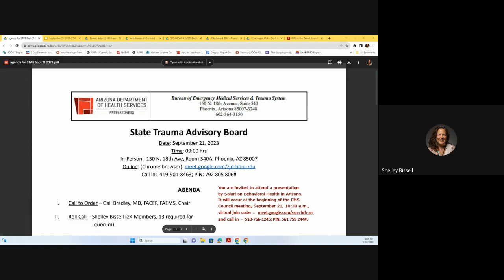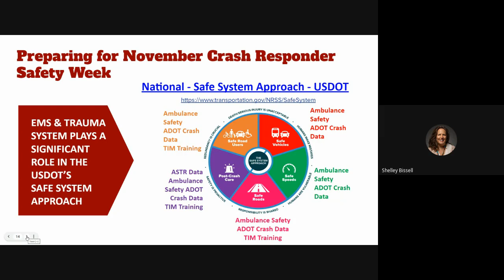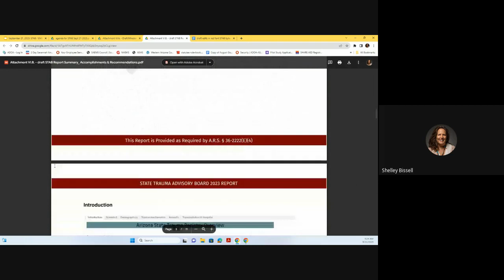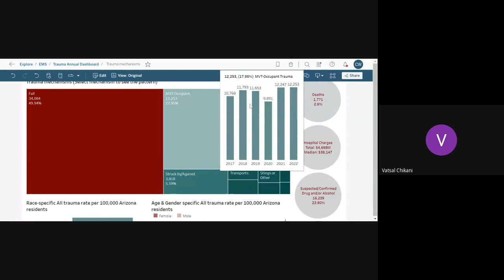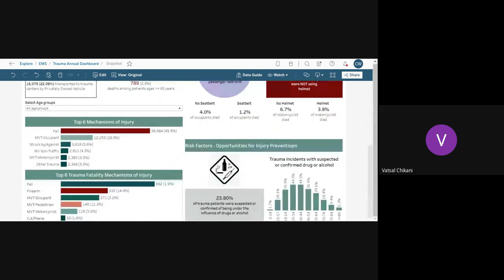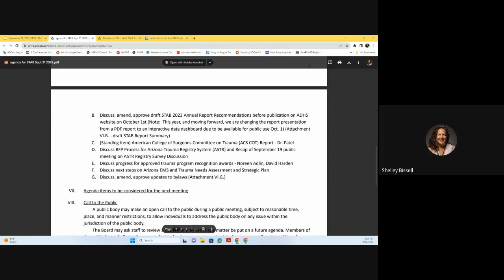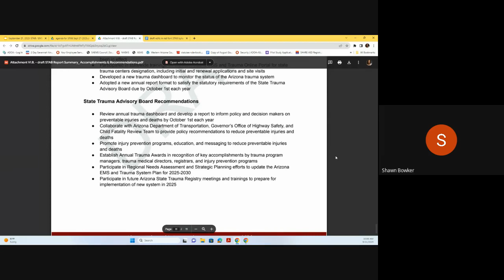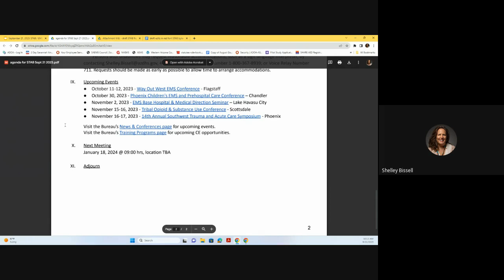ADHS BEMSTS State Trauma Advisory Board Meeting Sept. 21, 2023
The State Trauma Advisory Board (STAB), A.R.S.§ 36-2222, was formed to make recommendations on the initial and long-term processes for verification and designation of trauma center levels, making recommendations on the development/implementation of a comprehensive regional emergency medical services and trauma system plan, and making recommendations on the state emergency medical services and trauma system quality improvement processes, including the Arizona State Trauma Registry (ASTR).